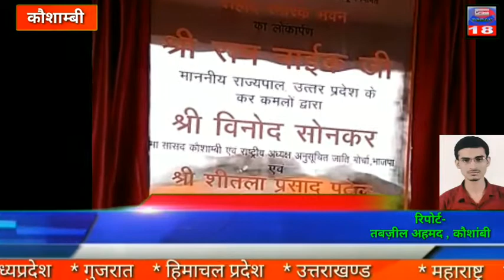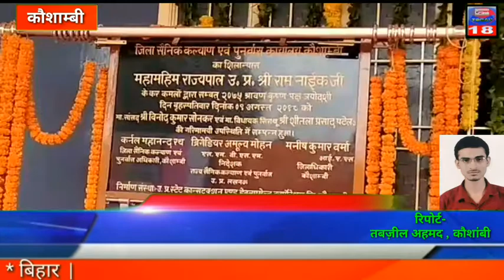कौशांबी में महामहिम राज्यपाल यूपी रहे मुख्य अतिथि (Governor , Chief Geast)